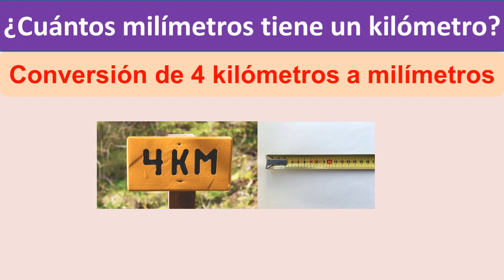Cuantos milimetros tiene un kilometro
00:00 Presentación ¿Cuántos milímetros tiene un kilómetro?
00:13 Que es el milímetro y que es el kilómetro
00:21 Símbolo del milímetro y símbolo del kilometro
00:28 Cuantos milímetros es un kilómetro
00:33 Ejemplo. Conversión de 4 kilómetros a milímetros
00:56 Despedida

Cuantos milimetros tiene un kilometro de forma facil.
Aprende a convertir kilometros a milimetros.
Los km a mm con un ejemplo
Conoce 4 km cuando milimetros son
La conversión de kilometros a milimetros explicada para ti
Conoce cuantos milimetros es un kilometro
El milímetro y el kilómetro son unidades de longitud del sistema internacional de medidas
El símbolo del milímetro es mm
y el símbolo del kilómetro es km
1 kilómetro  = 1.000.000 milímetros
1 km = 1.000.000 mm